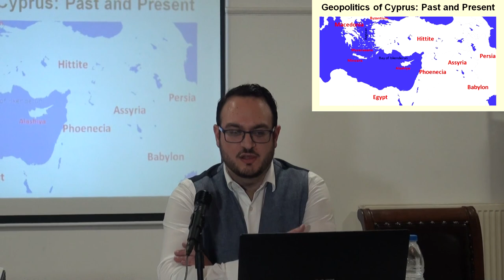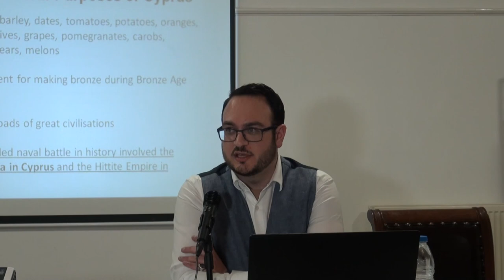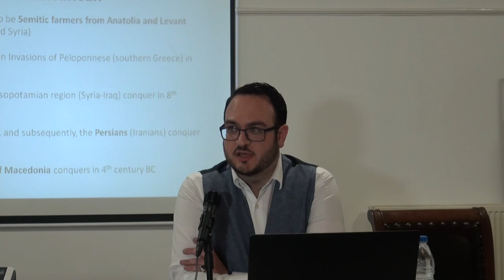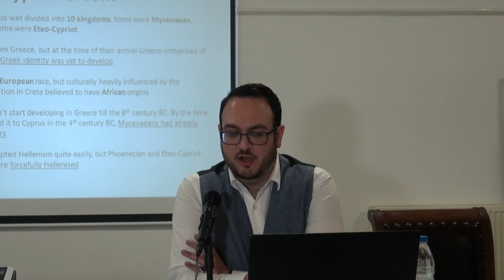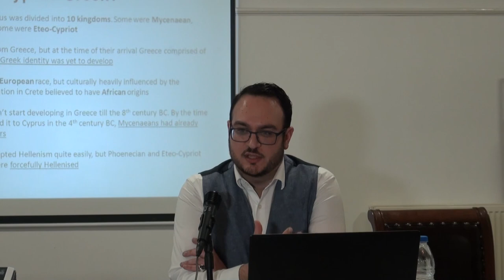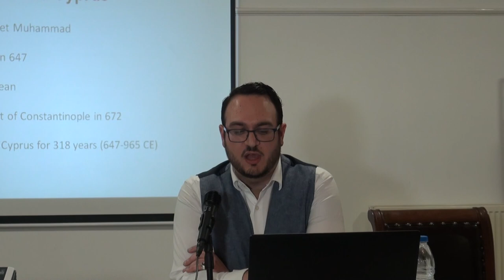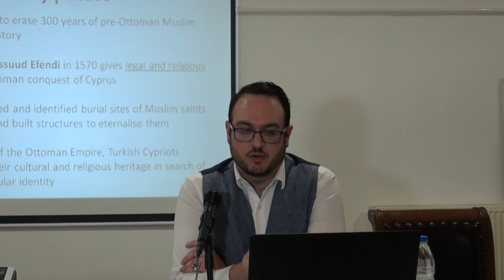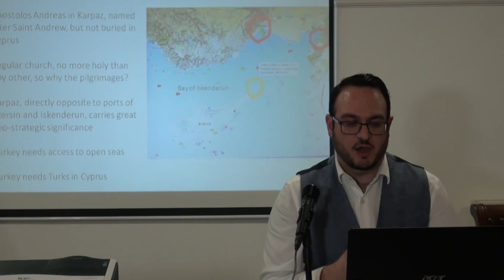Geopolitics of Cyprus: Past & Present - Ertan Karpazlı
Seminar: Precursors to the Turks of Cyprus
Talk: The Geopolitics of Cyprus Past & Present
Venue: Turkish Cypriot Community Association (TCCA), 628-630 Green Lanes, Harringay, London N8 0SD
Cameraman: Ahmet Barut